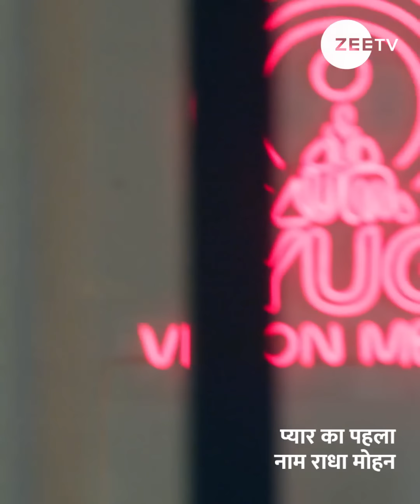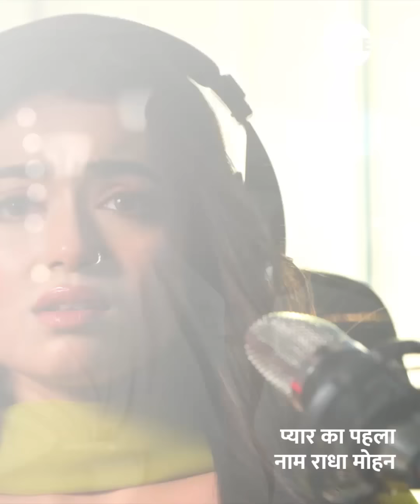Pyar Ka Pehla Naam Radha Mohan | Episode - 678 | March, 22 2024 | ZeeTVME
Watch PyarKaPehlaNaamRadhaMohan, Monday to Sunday at 9 PM, only on ZeeTVME